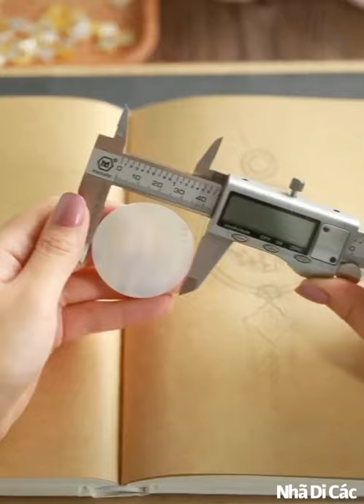Làm trang sức cổ trang Trung Quốc | Making Chinese ancient jewelry- Nhã Di Các